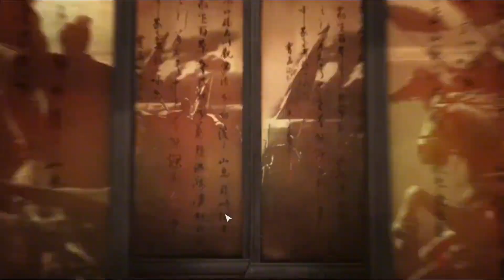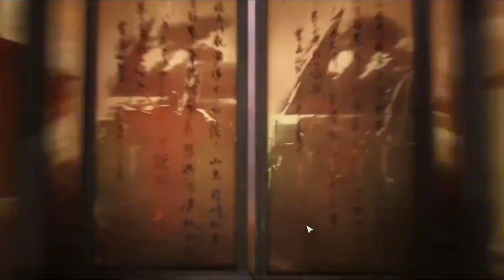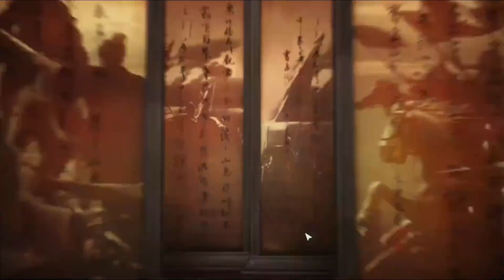效果拉滿！三戰霸業包也太歐了吧！賈詡、魯肅各種出！【三國志戰略版】